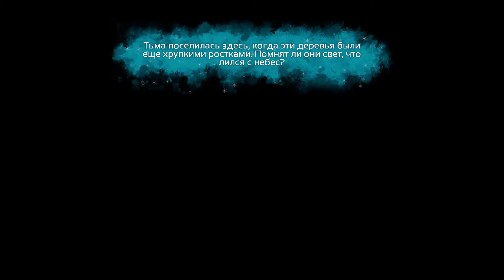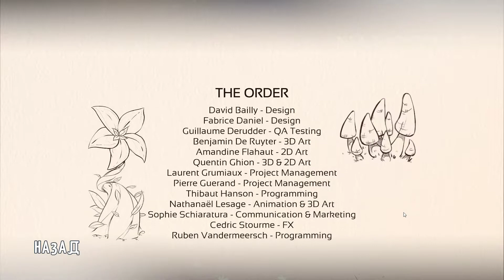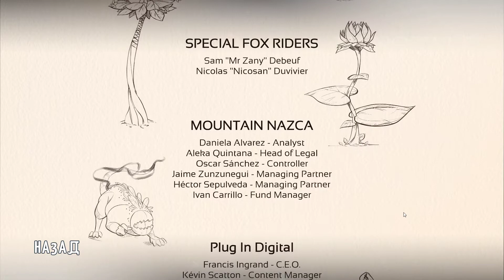Nanotale - Typing Chronicles - early access Gameplay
Уникальный микс из чудесной интерактивной сказки, исследования окружающего мира, метроидвании и клавиатурного тренажера. Все ваши действия происходят путем набора слов!

Милая, яркая, красочная и увлекательная игра. В начале может показаться, что это развлечение для детей, но с прохождением сложность набора слов увеличивается: появляются толпы врагов и необычные головоломки.

Мир игры большой. Все локации связаны в одну огромную карту, но проходы ко многим местам заблокированы, пока героиня не изучит определенную магию.

Магия тут, как и все действия, происходит путем набора слов. Чтобы убить врагов надо быстро набирать слова над их головами. Поверженные враги исчезают и больше не появляются, а вот растения вырастают вновь. Часть растений можно изучить лишь один раз (они заносятся в книгу), а другая часть постоянно вырастает снова. Некоторые из них взрываются, другие создают пожар или приводят к разливу воды, а вода дает разрастись кустарнику, в котором можно прятаться от врагов или поджечь, как фитиль, чтобы разблокировать проходы.

В данный момент игра в раннем доступе. Тут лишь 35% мира, но все механики работают, нет явных багов, а прохождение займет пару часов.
Особенно радует поддержка русского языка. Перевод качественный, слова для набора на русском!

Если вам понравился обзор, информация была полезной / интересной, то поддержите лайком или комментарием.